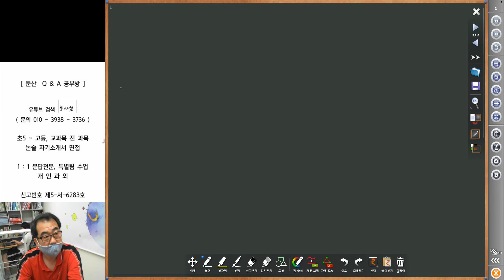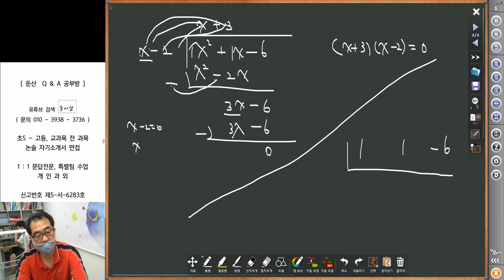4895 [ 수학질문 ] 인수분해를 모를 경우 방법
인수분해를 모를 경우 극한 0/0꼴